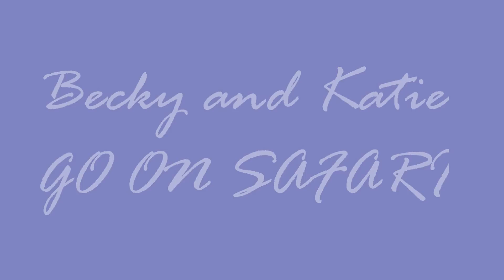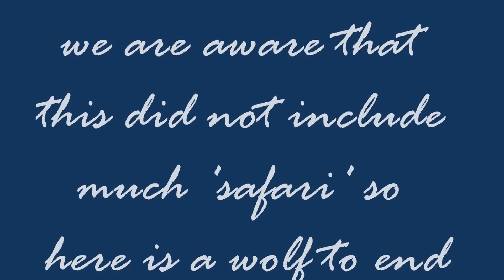Safari time!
WE STILL DIDN'T FIND THOSE BLASTED MARMOSETS.

Come stalk us here-